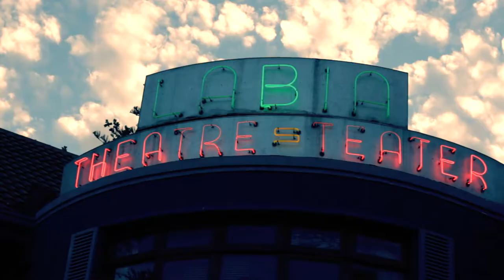Shnit Shortfilm Festival | Cape Town Playground | Opening Night 2017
Dean From Travelvids attended the Opening Night of the Shnit International Shortfilm Festival at the Labia cinema, in Cape Town. Was a great evening, with drinks, great music, mingling with film makers and actors and of course brilliant short films.

How to create holiday & vacation videos
Travel Video School

If you own a travel business or just want to capture your memories of your vacation like & subscribe for hints tips and great videos shot on a budget, we will show you how we get the shots and how to edit, follow us as we create great videos of our experiences and adventures in and around Cape Town South Africa.

If you would like to fast track the process you can take our course on how to create videos for social media, instagram or just for your vacation memories

Make Your own Travelvids! Download the 20 essential tips PDF and sign up for the Tip emails.

Want to learn how to create your own vacation video?
Want weekly tips on how to create videos for social media?
Not sure. Download the tip PDF on how to create from our website.